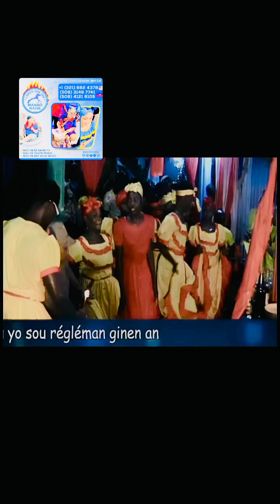Jean DANTÒ Nan tèt MANBO NANA